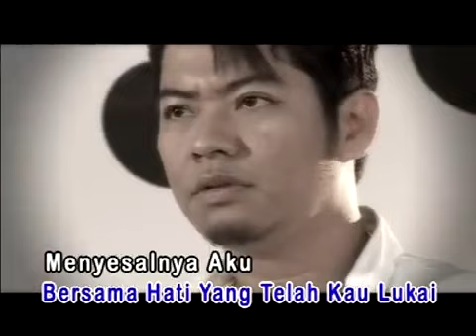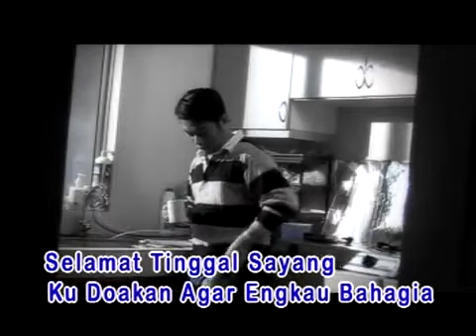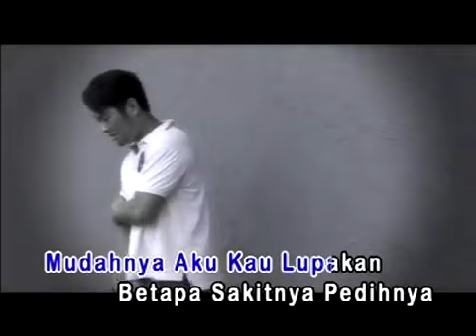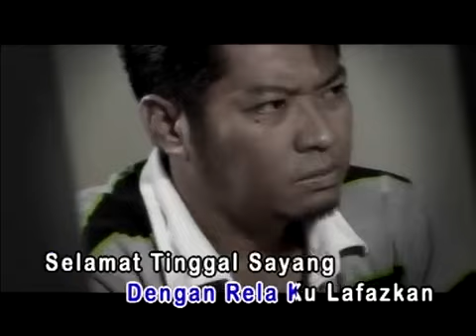Ukays - Lepaskanmu Kerana Terpaksa